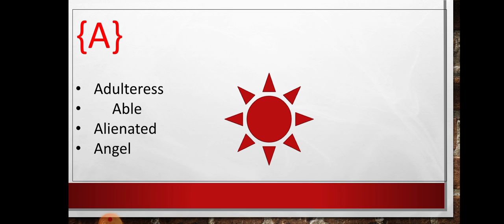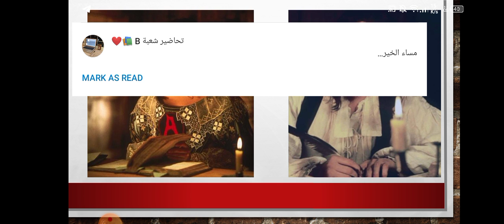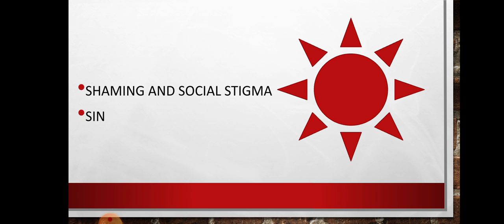الحرف القرمزي||ناثانيال هوثورن The Scarlet letter by Nathaniel Hawthorne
قناة التلي 🦋✨